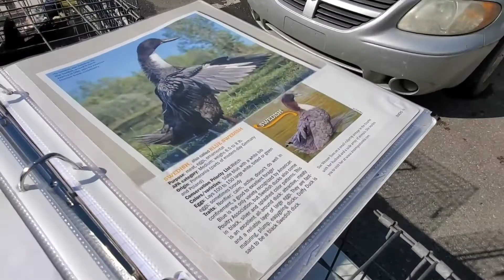We may end up with a duck after this...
We may end up with a duck after this... Farmer's Market at Tractor Supply